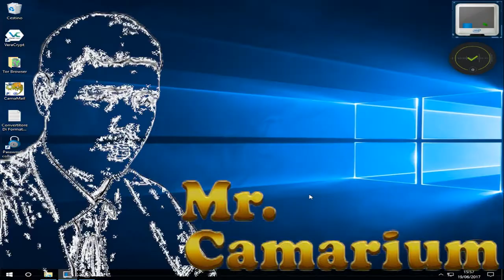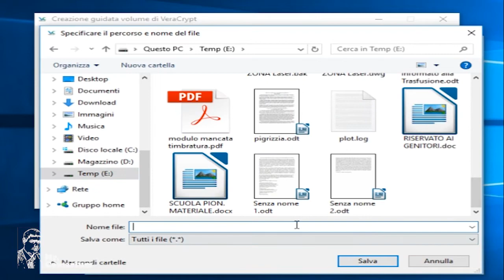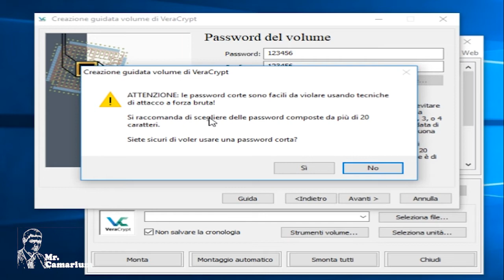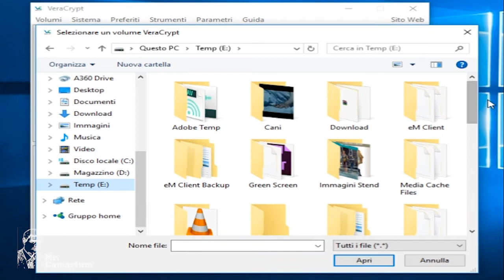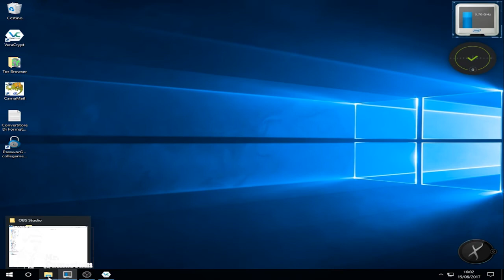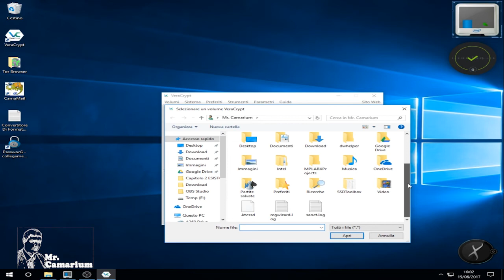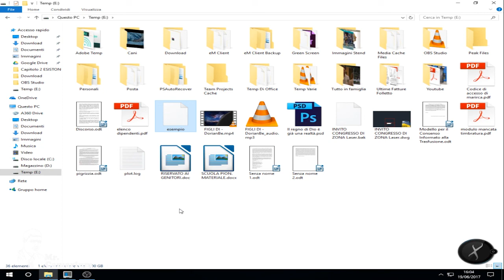Proteggere i nostri file da occhi indiscreti con VeraCrypt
Diverso tempo fa come adesso mi nacque la necessità di nascondere dei documenti importanti girando in rete trovai VeraCrypt un software per criptare i file, quindi visto che mi sono trovato bene ho deciso di creare questo video dove vi spiego come utilizzarlo per i vostri file.